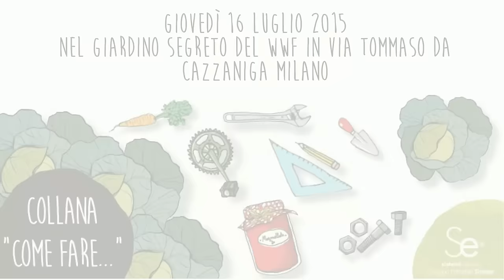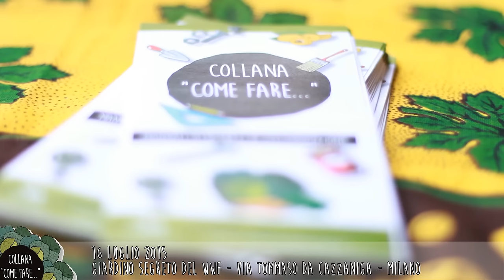Presentazione collana di manuali illustrati "COME FARE..." Milano 16 07 2015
Giovedì 16 luglio, nel giardino segreto del WWF in via Tommaso da Cazzaniga Milano, Duello tra la collana di manuali illustrati "COME FARE..." e i videotutorial "internetiani".